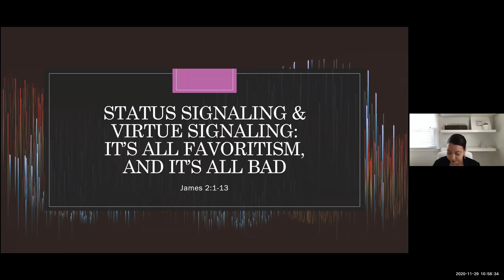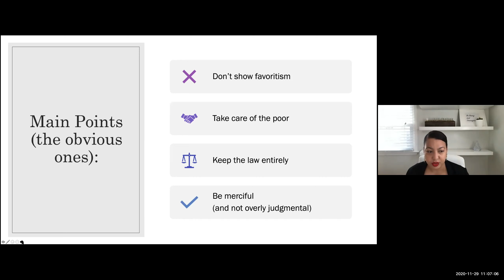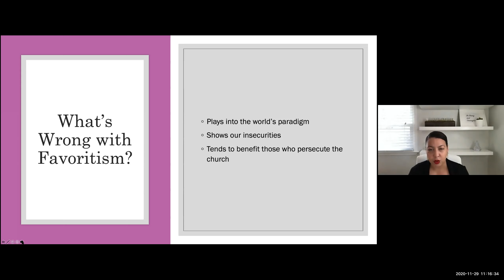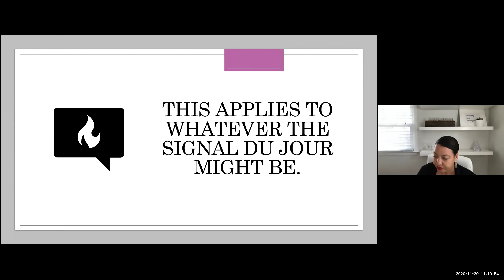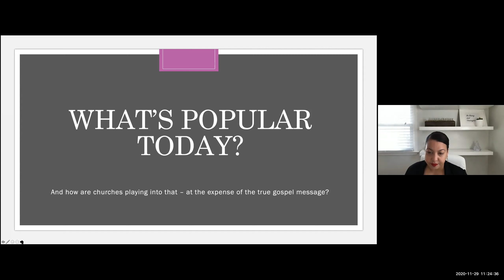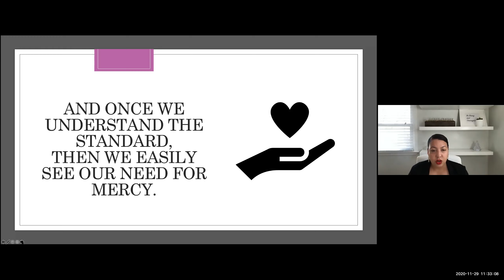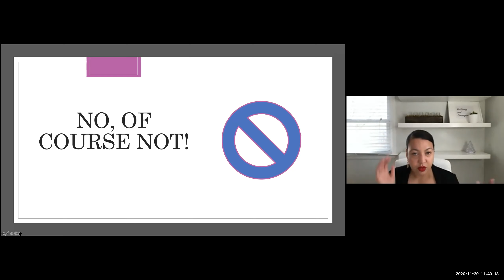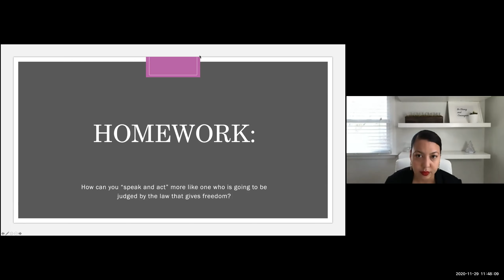"Status Signaling & Virtue Signaling" - Part 7, Pastor: Heather Olowski [11/29/2020]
Status Signaling & Virtue Signaling: It's All Favoritism, and It's All Bad;

Main Points:
1. Don’t show favoritism
2. Take care of the poor
3. Keep the law entirely
4. Be merciful (and not overly judgmental)